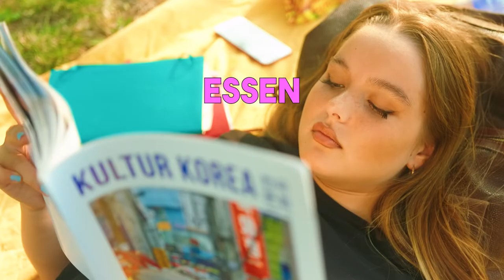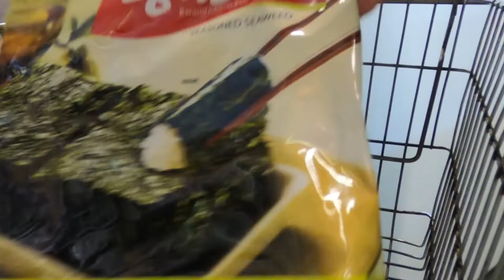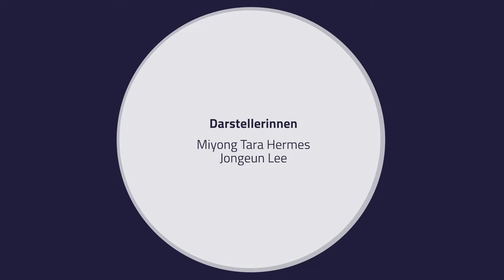100 Fragen an Korea - Das Essen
100 Fragen an Korea - Das Essen

Konzept: Prof. Frank Böhme, Bo-Sung Kim
Darstellerinnen: Miyong Tara Hermes, Jongeun Lee
Danke an Asialaden Mipoong

Video Produktion: Jack Sewell
Hamburg, 2021